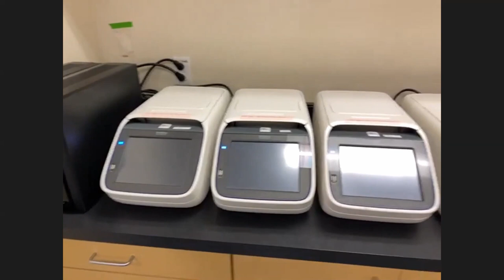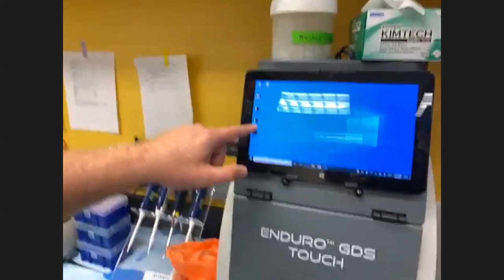Emerging Aquatic Animal Viruses Lab Tour